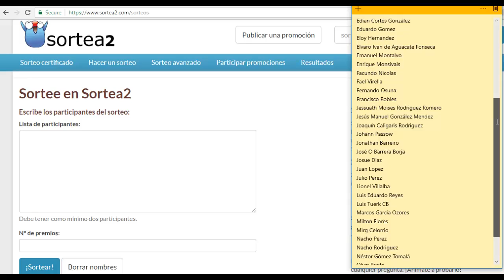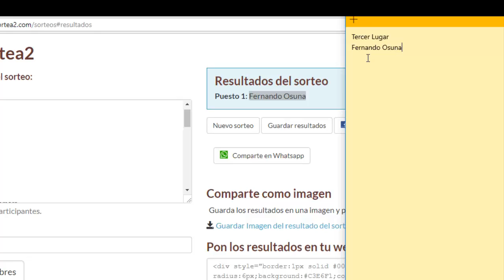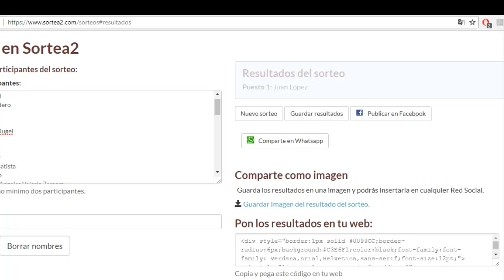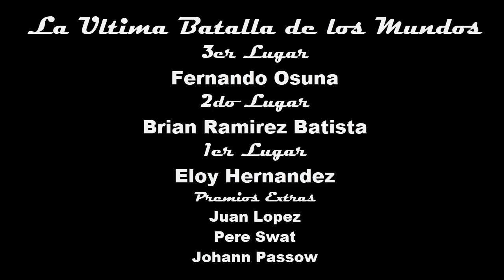Sorteo Evento de Facebook - La Ultima Batalla de los Mundos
Te gusta mis videos!, quieres ayudarme a seguir creciendo con mi canal?
Puedes ayudarme.